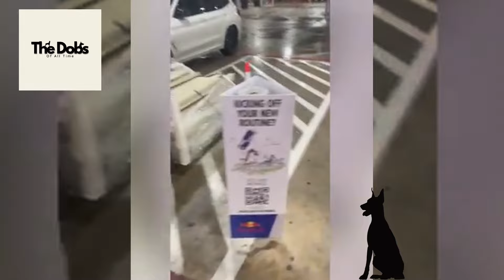Dog Makes Muddy Mess 😮🤣| FUNNIEST Animal Videos